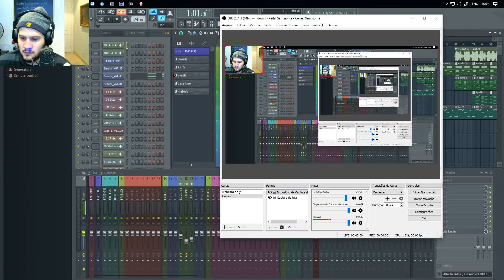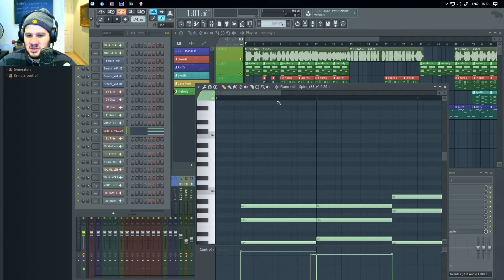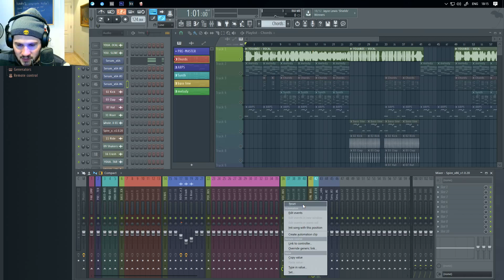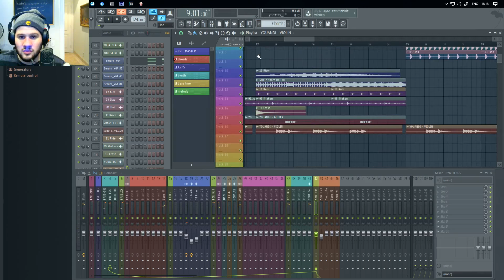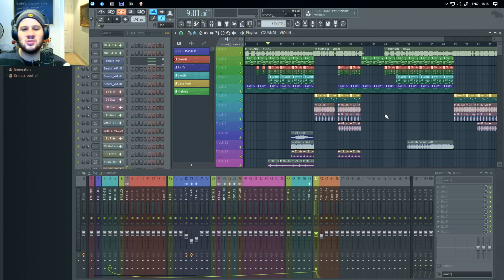MIX E MASTER P1 - Organizando o projeto - FL STUDIO